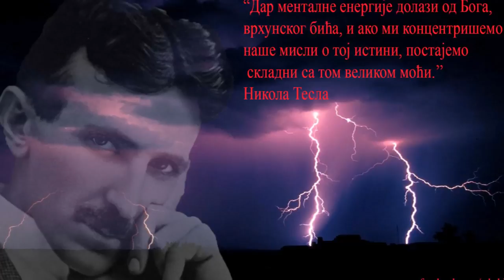Српски Ум / Srpski Um Trailer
Ускоро очекујте видео клипове о србским умовима. За већину њих сте чули, али ћете сазнати неке информације о њиховом животу, достигнућима, значају за човечанство или Србију итд. Запратите нас УМ ДУХ ТЕЛО
Uskoro očekujte video klipove o srbskim umovima. Za većinu njih ste čuli, ali ćete saznati neke informacije o njihovom životu, dostignućima, značaju za čovečanstvo ili Srbiju itd. Zapratite nas
UM DUH TELO